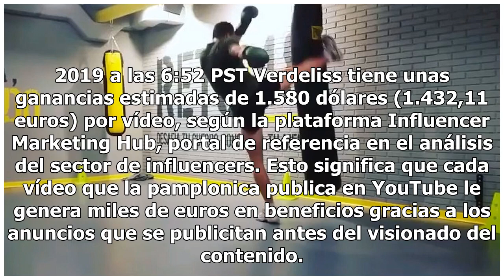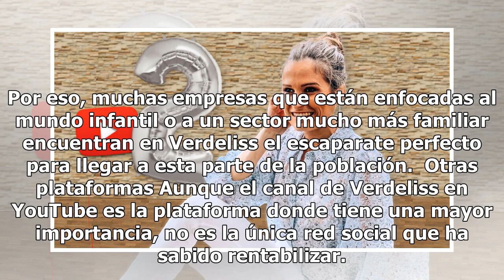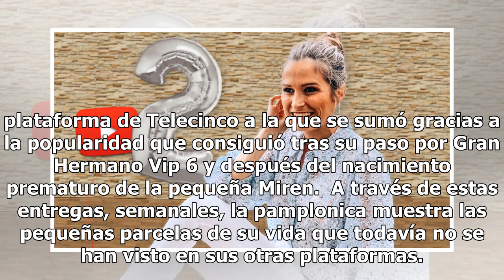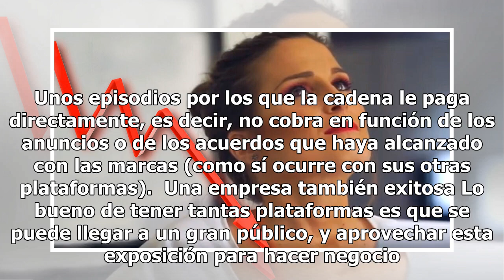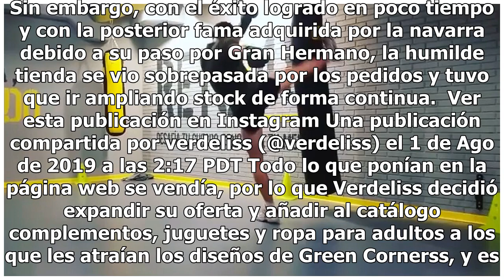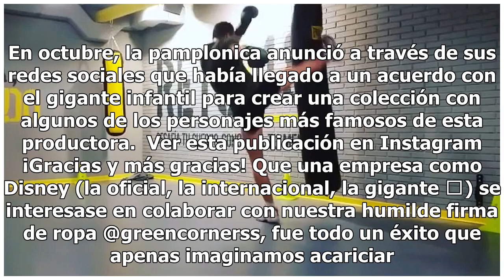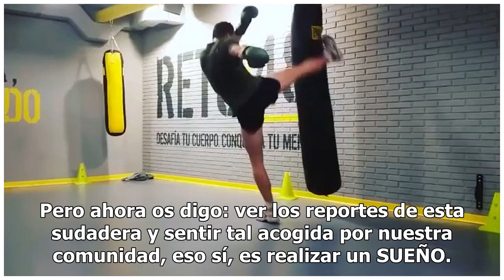Verdeliss llega a los 2 millones de suscriptores: este es su desorbitado sueldo en redes